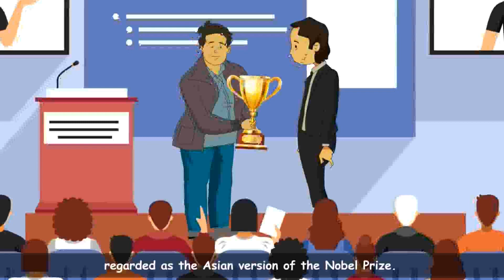Chapter 6 | The Ice Stupa Man: The Local Genius | Resourcefulness | Value Education Class 8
The Ice Stupa Man: The Local Genius
Ladakh is a breathtaking sight and a memorable experience for the tourists but for the people settled here, it’s all about dry mountains and a life spent looking for precious water. It is here that local people like Sonam Wangchuk are a boon. Wangchuk is an engineer, innovator and education reformist. He is passionate about the development of his region.
Wangchuk was born and brought up in a tiny village 70 km from Leh. This village has only five households! Wangchuk spent the first nine years of his life, ‘playing in the fields, sowing seeds, working with animals, jumping in the river, climbing trees.’ He says, ‘My early skills were so developed by these experiences that when I finally joined school at nine, I got promoted twice in a year!’
He along with few students formed a group to change the educational system. His campus runs on solar energy and uses no fossil fuels for cooking, lighting or heating.
In 1994, he launched ‘Operation New Hope’ and brought in the government, village communities and the civil society to change the educational system.
He saw people struggling for water so he came up with a solution of creating artificial glaciers known as vertical ‘ice stupas’. These ice structures can store water for a longer time. This is enough to irrigate over 10 hectares of land. Wangchuk is planning to construct around 80 to 90 stupas in the region.
To give employment to the women of Ladakh, Wangchuk initiated a project called ‘Farm Stays Ladakh’, run by mothers and middle-aged women. For his dedicated effort and resourcefulness, he was awarded the Ramon Magsaysay Award, regarded as the Asian version of the Nobel Prize.
Once while travelling for funds he said, ‘Please live simply in the cities so that we can “simply live” in the mountains.’ We need to be resourceful because the resources on earth are scarce.
Value Education Class 8 @Blueprint Digital